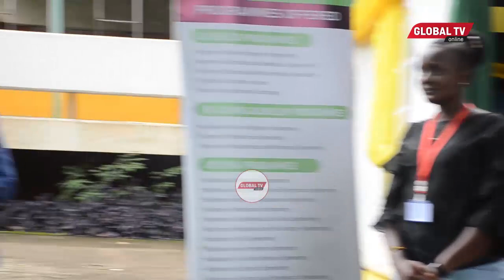UTASHANGAA! WANAFUNZI WABUNI MBEGU KUZALISHA MAFUTA YA MAGARI, WENYEWE WAELEZA...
UTASHANGAA! WANAFUNZI WABUNI MBEGU ZA KUZALISHA MAFUTA YA MAGARI, WENYEWE WAELEZA...

Vijana kutoka chuo Arusha wamebuni utengenezaji wa mafuta ya magari kwa kutumia mbegu.